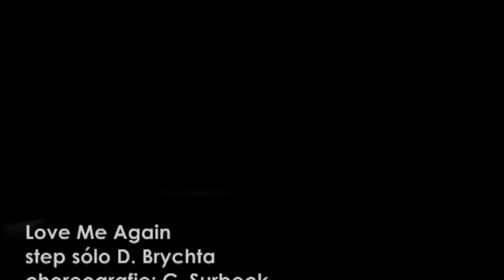NO FEET solo domink Brychta